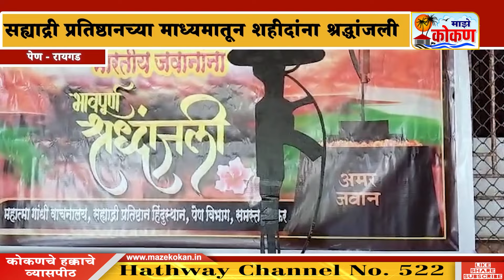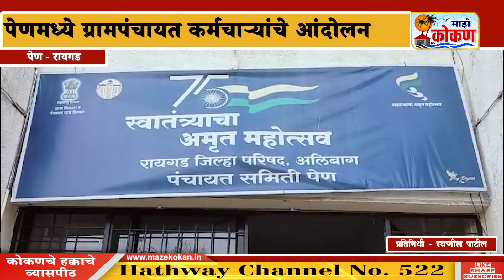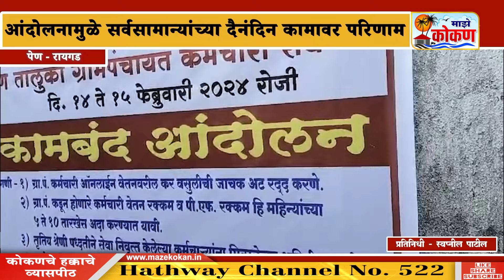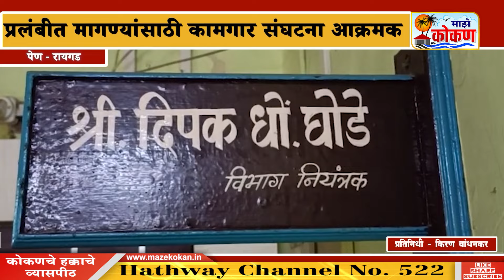१४ फेब्रुवारी २०२४ संध्याकाळ बातमीपत्र | पहा कोकणातील बातम्या सविस्तर